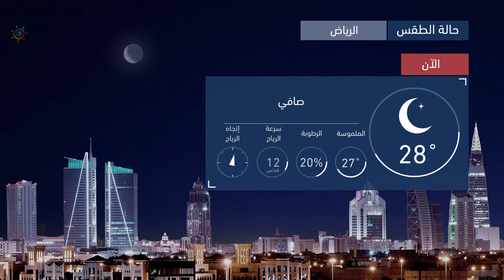طقس العرب | طقس الغد في السعودية | الأربعاء 2020/9/23